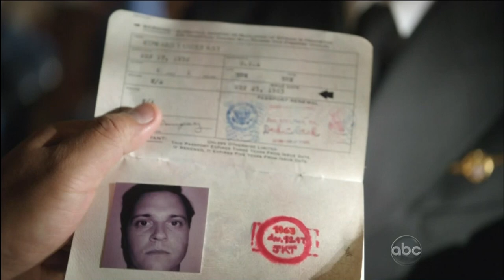Richard Chew in Pan-Am